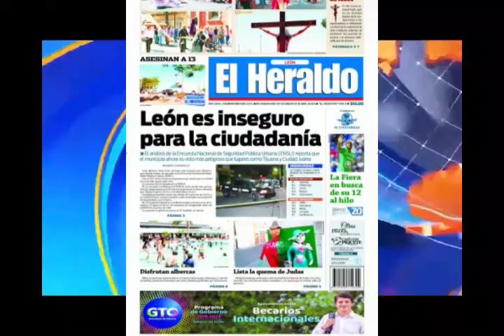Primeras Planas Estatales, 20 de Abril